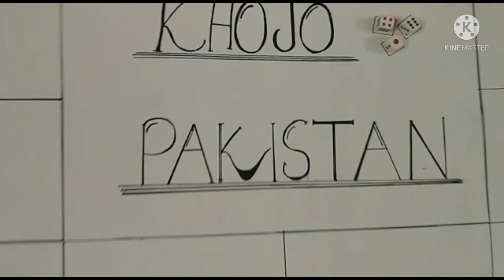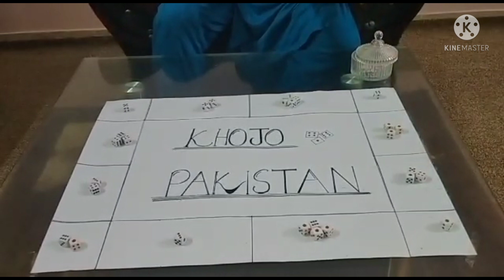Magical Dice game| Khojo Pakistan | Dice game challenge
Magical dice game
Math trick of dice
Make fun with dice game by Khojo Pakistan